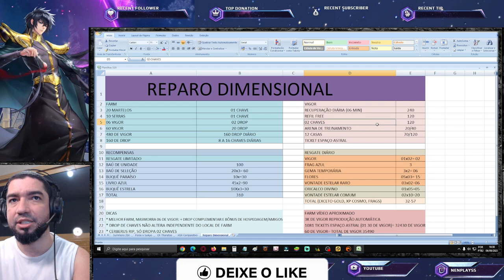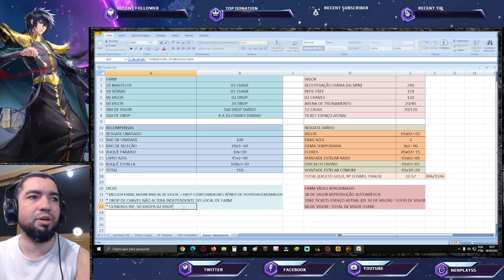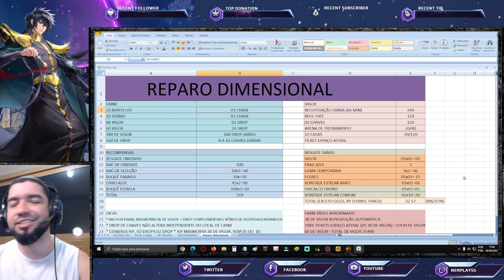Guia Reparo Dimensional Quantas Chaves Diárias Onde Não Farmar Gastei 35k de❤️ Saint Seiya Awakening